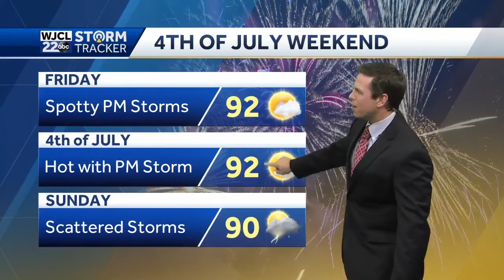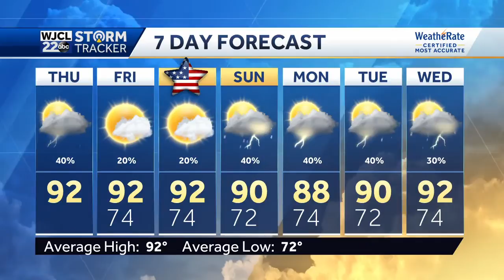A hot afternoon with scattered thunderstorms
Showers and storms this afternoon and evening